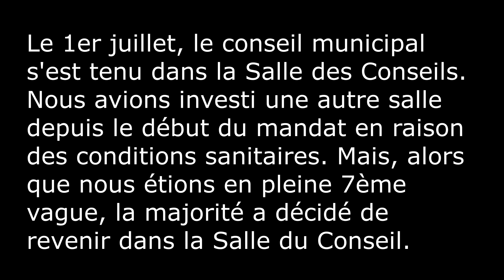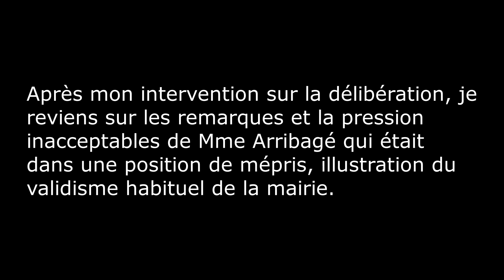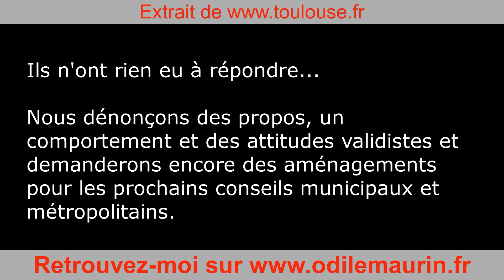Validisme au conseil municipal : salle inadaptée et réponses validistes et culpabilisatrices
Le 1er juillet 2022, le conseil municipal de Toulouse s'est tenu dans la Salle du Conseil. Nous avions investi la Salle des Illustres depuis le début du mandat en raison des conditions sanitaires. Mais, alors que nous étions en pleine 7ème vague, la majorité a décidé de revenir dans la Salle du Conseil. Augmentant ainsi le danger pour toutes les personnes présentes, et plus particulièrement pour les personnes à risque.
Autre problématique : cette salle n'est pas adaptée aux déplacements en fauteuil roulant. D'autant plus que l'opposition a été installée sur l’îlot central (nous sommes encerclés par la majorité qui a vu plongeante sur nos ordinateurs). J'ai besoin d'aller me concerter avec des collègues ou négocier des points avec des membres de la majorité et j'ai cette fois été fortement entravée dans mes déplacements...
Alors que je peinais à retourner à ma place et intervenir, Mme Arribagé m'a demandé de « [les] laisser travailler ».
J'ai dû aussi demander un micro à main, celui fixé étant trop éloigné de moi et m’en rapprocher provoquant un positionnement douloureux. Jugeant que j'en demandais trop, Mme Arribagé m'a listé "tout ce qu'on a mis à disposition pour [moi]", considérant des aménagements demandés comme des caprices (« notre action pour les personnes en situation de handicap ne se résument pas toujours à votre propre personne et à votre propre confort ») alors qu'il s’agit de respecter les droits fondamentaux de l’ensemble des personnes handicapées. En plus, les affirmations de la majorité sont mensongères : par exemple, le soi-disant lit médicalisé qui n’est en fait qu’un simple matelas et sommier premier prix. Ou l'ascenseur "installé récemment" qui date d'avant mon élection et que les toulousains handicapés attendaient depuis 20 ans, les locaux pour l'opposition accessible comme si c'était une faveur, etc...